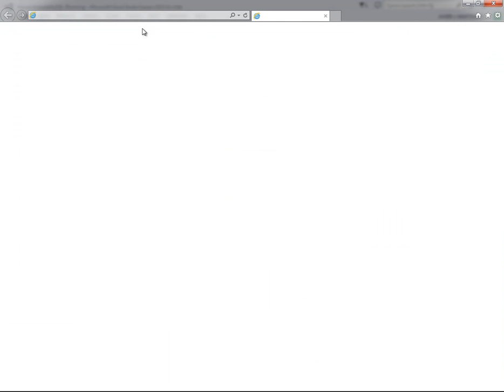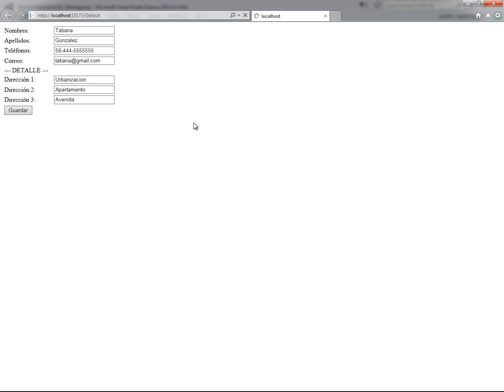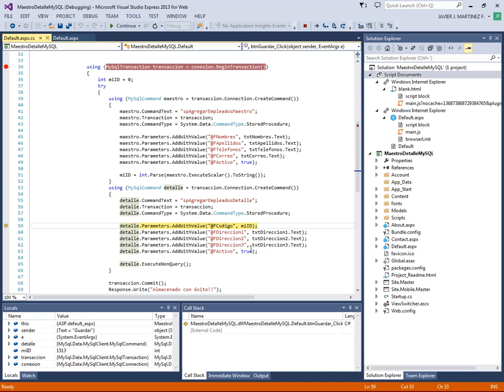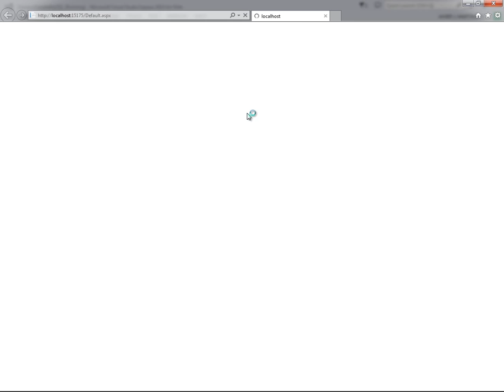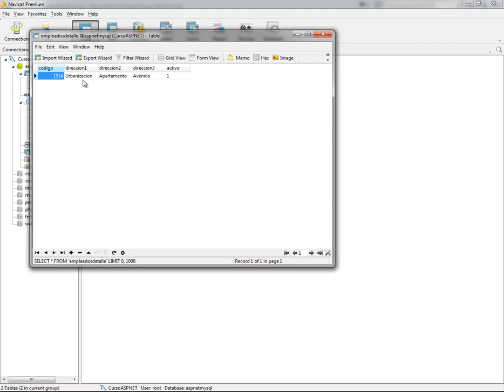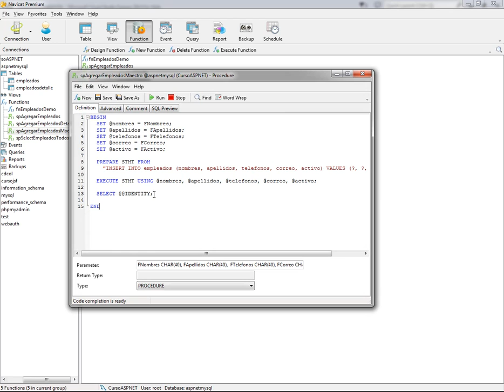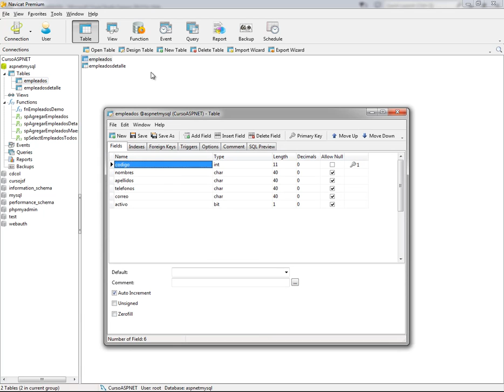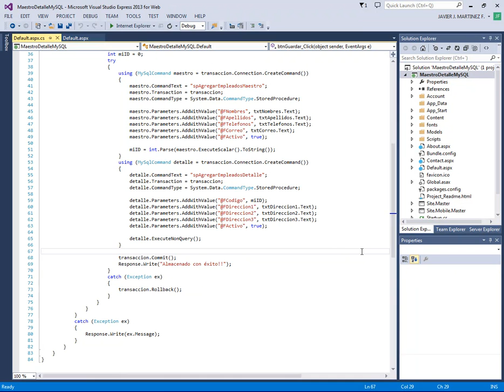ALMACENAR REGISTROS EN UN MAESTRO-DETALLE - CURSO ASP .NET CON MYSQL - VIDEO 15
Finalizar el test de nuestro ejemplo de Maestro-Detalle usando procedimientos almacenados en MySQL. Realizamos las correcciones respectivas y hacemos un trace paso a paso en el flujo del código dejando todo operativo.